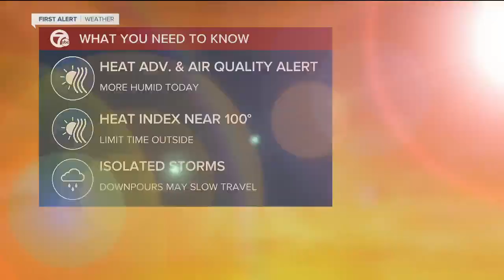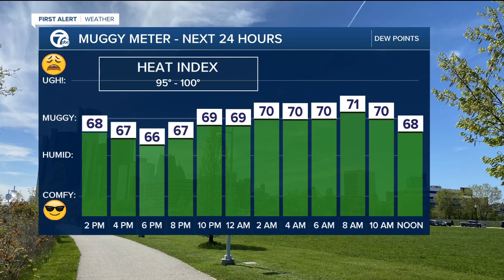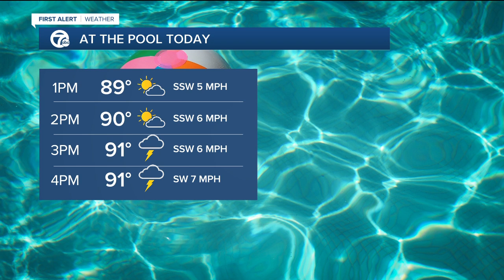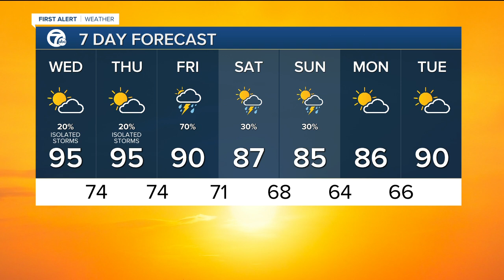Heat and air quality